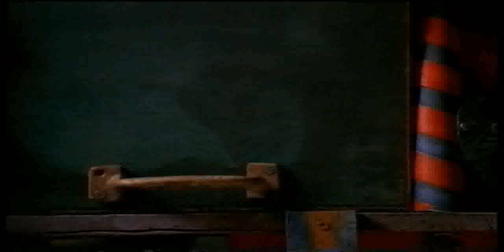HYPNO Raucher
Erfolgreiche Fernsehshow HYPNO mit Manfred Knoke.
Raucherentwöhnung läuft in Seminaren anders ab. Kurzfristige Wirkungen kann man aber so wie hier erzielen. Info